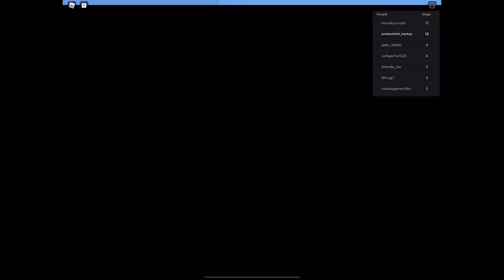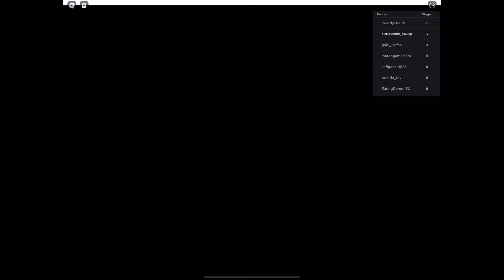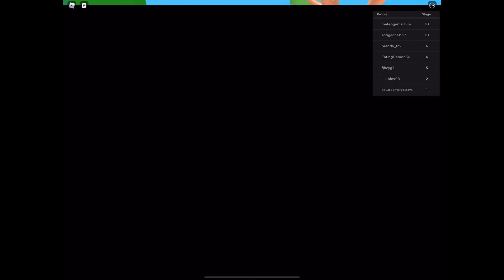Escape the mailman by wolfgamingYT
Music